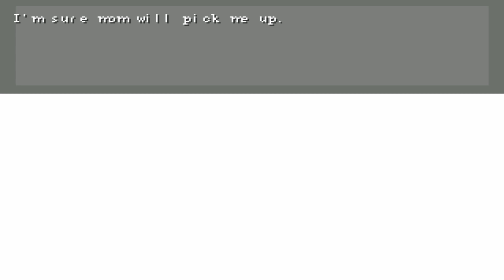OFF #10 финал [ВЫКЛ]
Путешествие по четырём удивительным и странным зонам.